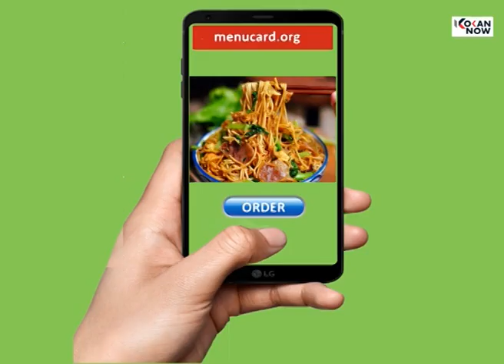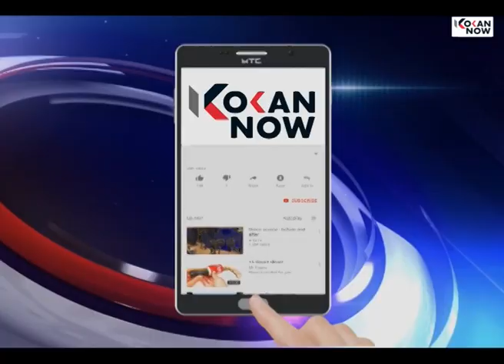रिफायनरीला भाजपा बरोबर सनेचा सुद्धा पाठिंबा आहे का?-ग्रामस्थांचा सवाल